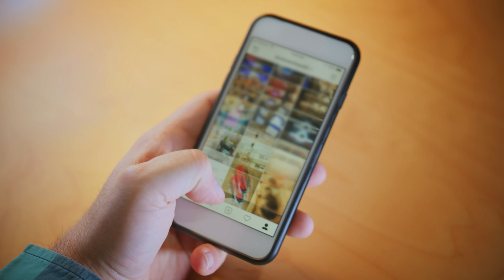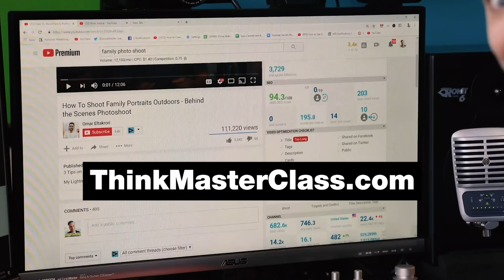Creating Short Form Videos: Tips and Tricks for YouTube Creators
In this video, Sean and Latasha James talk about creating short form videos and tips & tricks for YouTube creators!